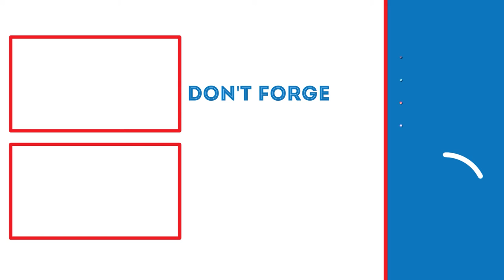The Story of VET The Banished Cells 2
In this video, we will be going through Veteran The Banished Cells 2 to get the story within.